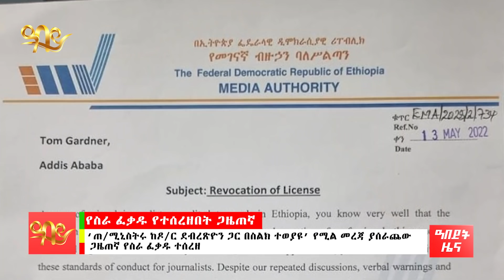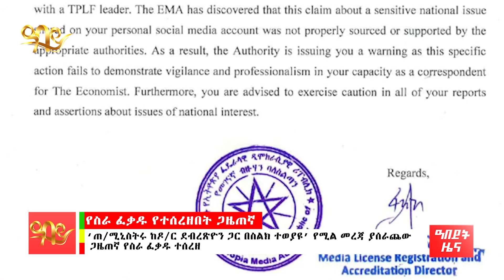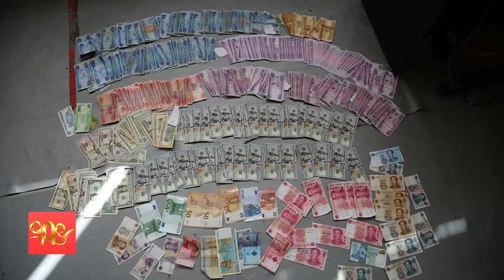በፓርላማ መንግስትን አስጠነቀቀ! ጋዜጠኛው ላይ እርምጃ! ጠ/ሚሩ ‘አዝኛለሁ’- Abeyt Zena May 13 Abbay Media News